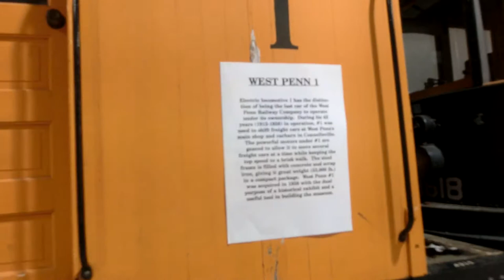Street Snow removal by Electric Street Car Pennsylvania Trolley Museum 4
Address: 1 Museum Rd, Washington, PA 15301

CIMG8448 Street Snow removal Electric car Pennsylvania Trolley Museum  4